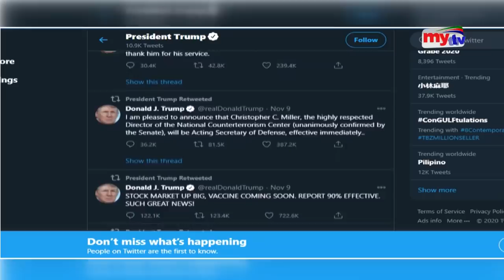কেমন আছেন ট্রাম্প ? | Donald Trump | Mytv News